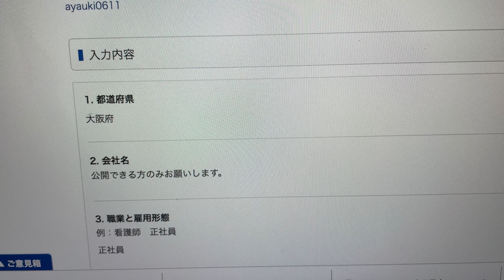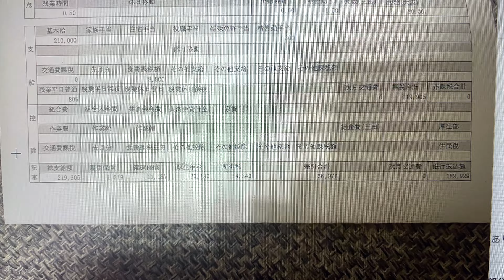【大阪府の開発職】CADオペ3年目27歳の給与明細！